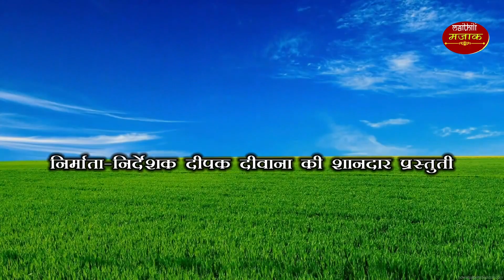रुसल कनिया के मनाऊ कोना maithili_comedy_dhorba मैथिली कॉमेडी ढोरबा